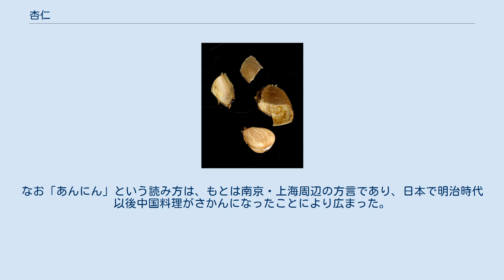杏仁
杏仁として使用されるのは仁（画像下）の部分である 杏仁（きょうにん、あんにん）は、アンズの種子の中にある仁（さね）を取り出したもの。
長さは1.1～1.5mmで形状は扁平の先の尖った卵円形である。
基部は左右対称ではない。
 古くからバラ科植物の仁は生薬や食用に利用され、杏仁（アンズ）のほか、桃仁（モモ）、梅仁（ウメ）、アーモンドなどがある。
 杏仁には苦みの強い苦杏仁（くきょうにん, Prunus maximowiczii）と、甘みのある甜杏仁（てんきょうにん）があり、前者は薬用に、後者は杏仁豆腐（あんにんどうふ）、アマレットなどの材料として用いられている。
ここでは生薬としての杏仁について説明する。
 杏仁は、三国時代（3世紀）頃に編纂されたもっとも古い漢方薬書である『傷寒論』にあり、麻黄湯、大青竜湯などの重要な処方に配剤されている大切な薬味である。
 古くから「毒のある薬味」とされており、処方する際は分量を慎重に決めるものとされていた。
現在では、分解されると青酸を発生するアミグダリンが含まれていることがわかっている。
 漢方では鎮咳剤として多く用いられている。
 なお、バラ科植物の仁の区別はアーモンドなどを除き極めて難解である。
『本草辨疑』には桃仁は見分けやすいが、杏仁と梅仁はよく似ているため、杏仁と梅仁が混じって売られていることがあると記されている。
現実の生薬市場では『本草辨疑』で見分けやすいとされている桃仁にも杏仁が混入している場合がある。
 ^ 漢方薬の薬味として使うときは「きょうにん」、菓子などに使うときは「あんにん」と発音。
なお「あんにん」という読み方は、もとは南京・上海周辺の方言であり、日本で明治時代以後中国料理がさかんになったことにより広まった。